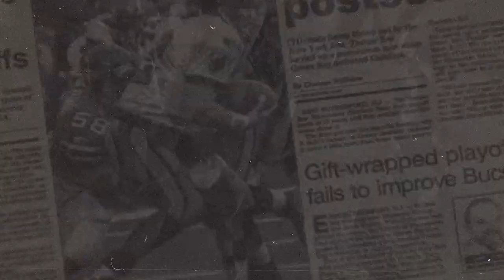วิเคราะห์บาสหญิง WNBA ทีเด็ดบาสหญิง WNBA โดย ต้น ไทซอน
วิเคราะห์บาส WNBA วันที่ 4 กันยายน 2567 โดย ต้น ไทซอน

พบกันอีกเช่นเคยเป็นประจำทุกวัน กับการวิเคราะห์กีฬาในแวดวงอเมริกันเกม โดยวันนี้จะเป็นการวิเคราะห์บาสเกตบอลหญิง WNBA โดย ต้น ไทซอน

วิเคราะห์บาส WNBA วันพุธที่ 4 กันยายน 2024
แข่งขันเช้าวันพฤหัสบดีที่ 5 กันยายน 2024

06 .00 น. - Los Angeles Sparks VS Indiana Fever

0:00 : เกริ่นนำ
0:07 : Intro
0:29 : ผลงานที่ผ่านมาของ LA Sparks
0:35 : ผลงานที่ผ่านมาของ Indiana Fever
0:48 : ฟอร์มล่าสุดของ Indiana Fever
1:06 : ฟอร์มล่าสุดของ Los Angeles Sparks
1:57 : การพบกันก่อนหน้านี้ของทั้งสองทีม
2:34 : อัตราต่องรองของคู่นี้
2:44 : ความเห็นสำหรับคู่นี้